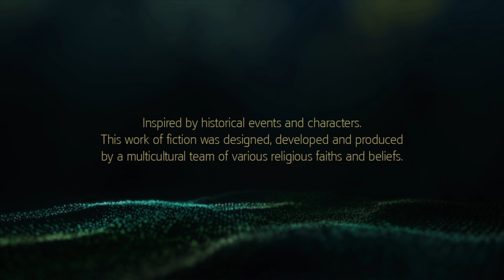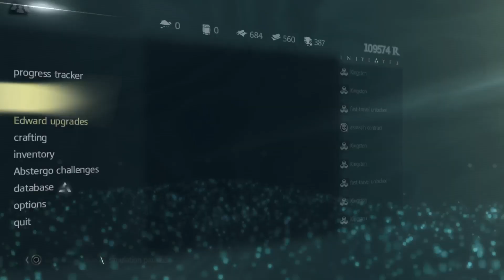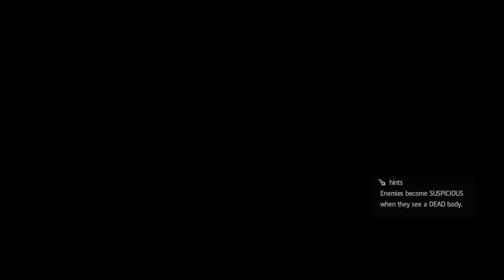Chillplay - Black Flag